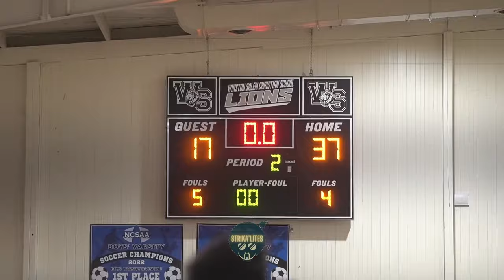Winston-Salem Christian shows out in their season opener against Amalda! Full highlights!